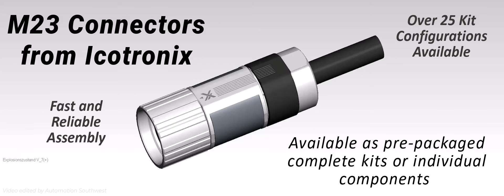ASW products -- Icotronix modular M23 connectors from TK USA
A quick overview of an innovative connector solution for M23 applications.  Icotronix manufactures industrial connectors and receptacles for a wide array of applications.

Sales of Icotronix connectors is managed by TK USA and supported by their team of high caliber factory automation sales reps.